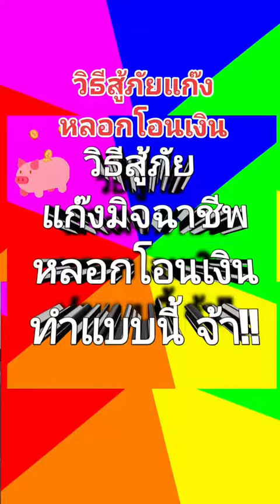วิธีสู้ภัยแก๊งมิจฉาชีพหลอกโอนเงิน !!